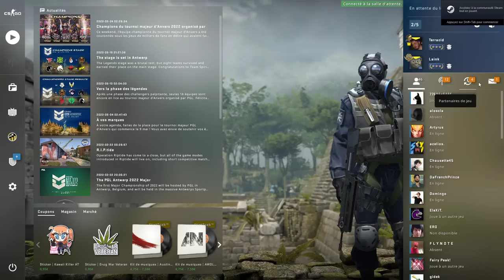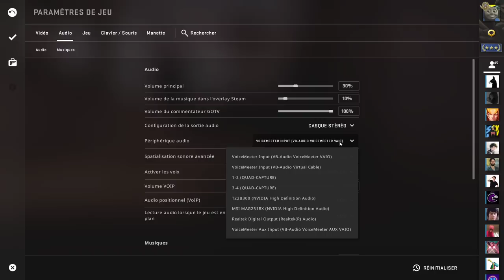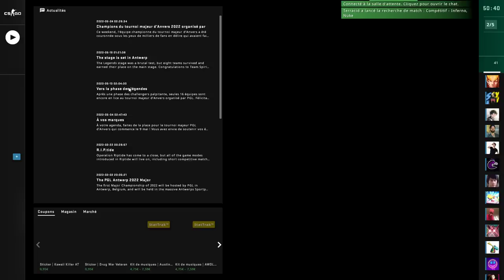VOD - Laink et Terracid // CS:GO